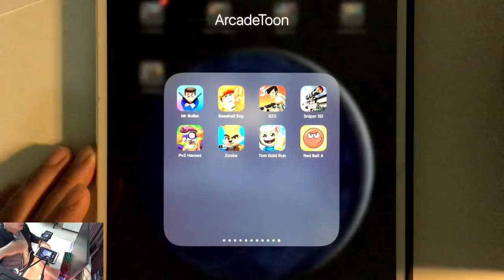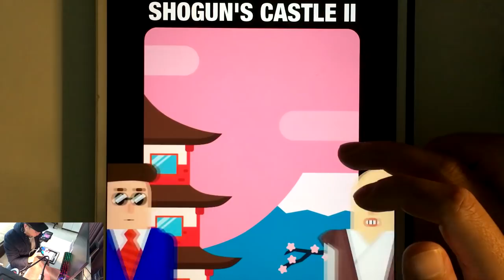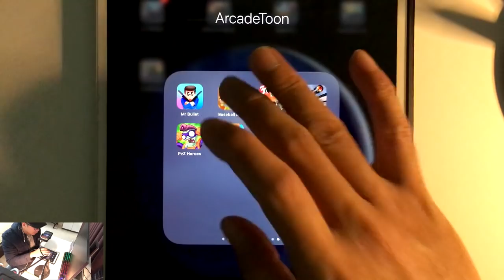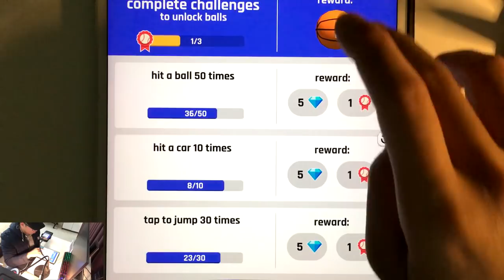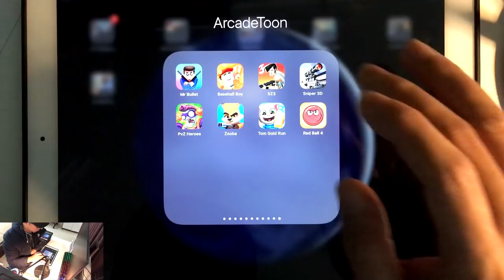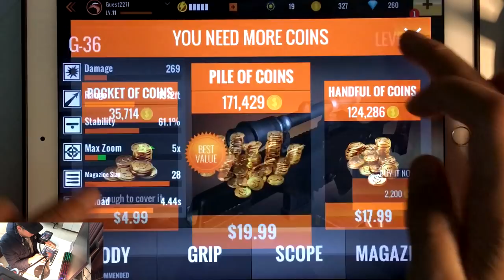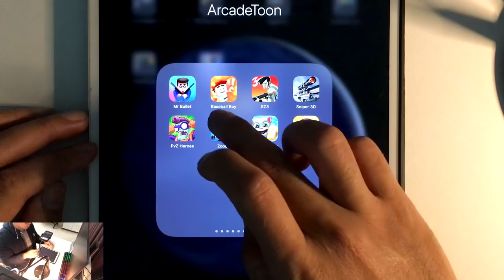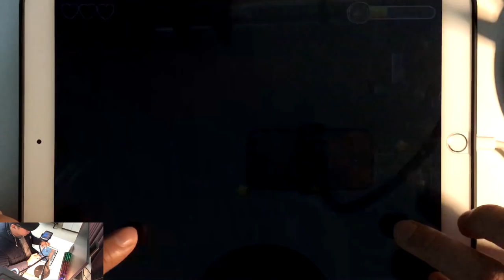MR Bullet,Baseball Boy,SZ 3,Sniper 3D,PVZ Heroes,Zooba,Tom Gold Run,Red Ball 4